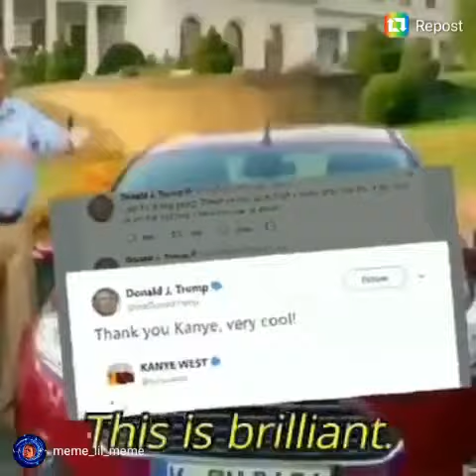Funny yodeling kid